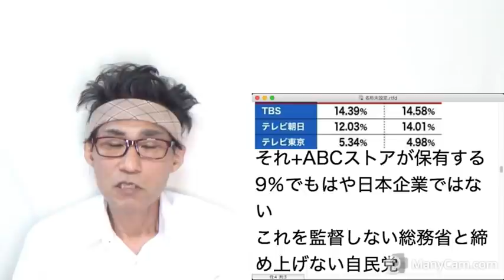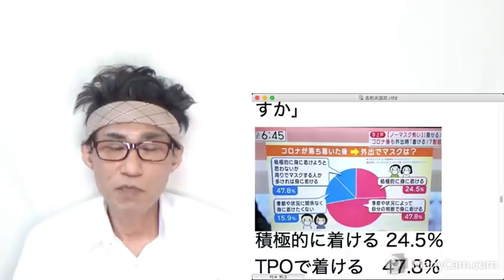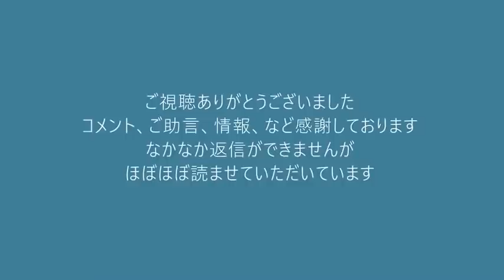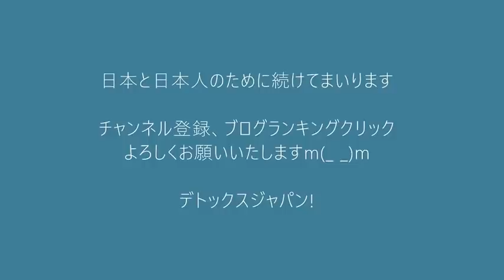櫻井翔キャスター大炎上、日テレ番組で元帝国兵に「米兵を殺したという感覚は」無礼至極な質問で20211210